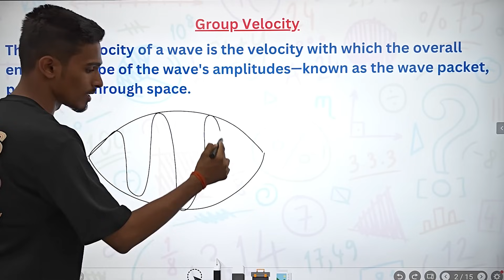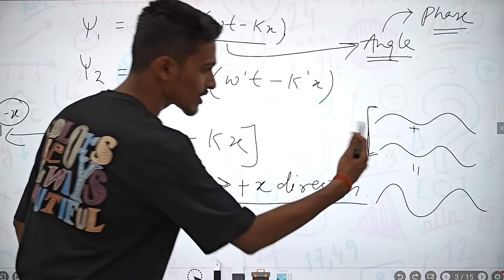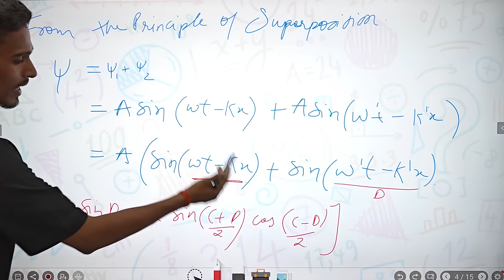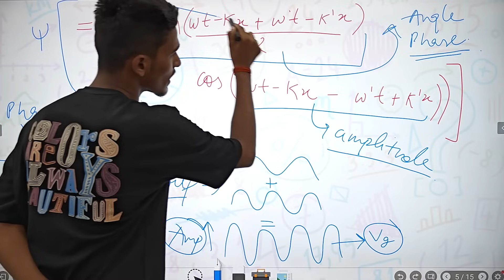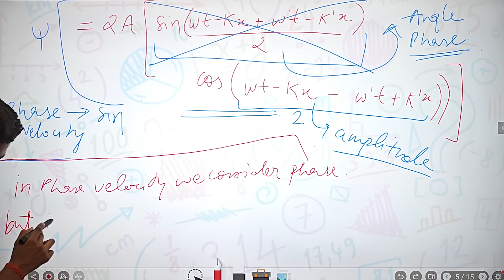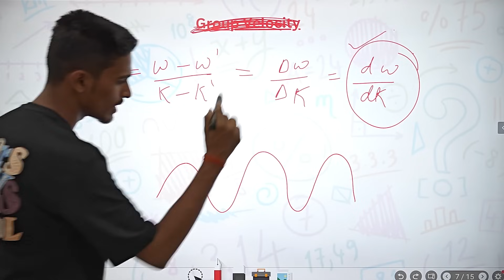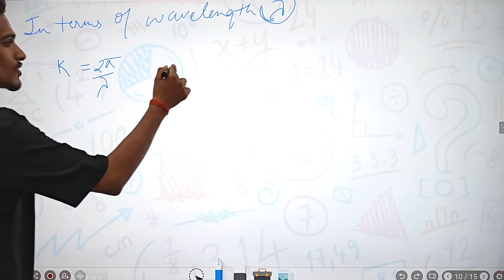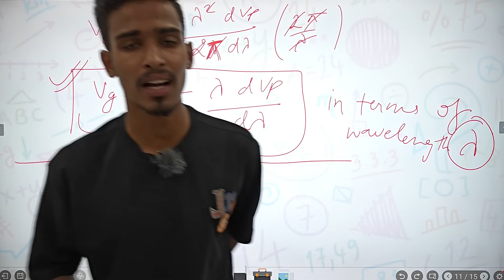Lec 7 | Group Velocity & Relation B/w Group Velocity and Phase Velocity | Engg Physics B.Tech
Group Velocity & Relation B/w Group Velocity and Phase Velocity | Engineering Physics B.Tech 1st Year

00:00 - Introduction to group velocity
02:38 - Derivation (Group Velocity)
13:58 - Relation b/w Group velocity and Phase velocity